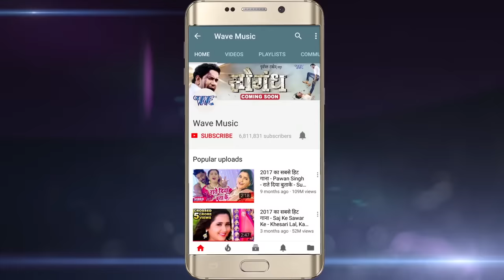Bhai Sange Bhagal - Pawan Singh सुपरहिट होली VIDEO SONG - Holi Hindustan - Bhojpuri Holi Song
Album :- Holi Hindustan Ke
Song :- Bhai Sange Bhagal
Singer :- Pawan Singh
Lyrics :- Manoj Matalbi
Music Director :- Chotte Baba (Basahi)

♪ Hungama :
♪ Amazon Prime Music